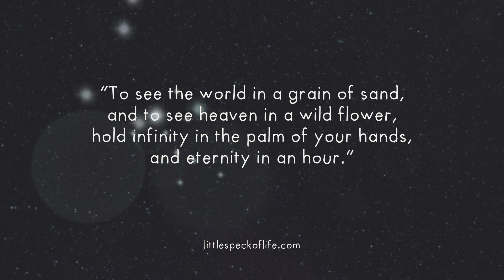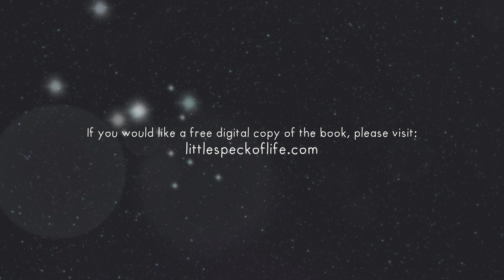The Little Speck of Life (By Mike Weeks and Carolyn Daly)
For more information and a free copy of the book, go
The Sciencey bit (For Kids!)

Scientists are people who
 work to understand how life
 really works. They believe
 that our solar system came
into existence when a cloud of
gas and dust specks floating in
 space was hit by an explosion
of a nearby star (called a
 supernova).
This explosion made waves
in space like those that roll
at sea. The waves squeezed
the dust specks and gas and
they began to join together to
form what is called a, ‘Solar
Nebula’.
If you’ve ever been on a
 spinning roundabout in a play
 park, you’ll know that when
you pull in your arms you go
 faster. The dust cloud began
to spin like this and became
smaller and faster and much
hotter.
 Eventually the heated cloud
 became dense, like butter gets
made when milk is churned.
The cloud was hot in the center
 and cool at the edges and
 particles began to stick
together and form clumps
 around the outside of it.
 Some clumps became really
big clumps, as more particles
stuck to them, eventually
 becoming planets or moons.
 Near the center of the cloud where planets like our Earth
formed, only rocky material
 could stand the great heat
 from the sun. Ice settled in
the far outer regions where
 the giant planets like Jupiter
 formed.
 As the cloud continued to
fall in on itself, the center
 eventually got so hot that it
 became a star, our Sun, which
blew most of the gas and dust
off the new solar system with a
strong solar wind.
By studying left over rocks
from this early time, scientists
 discovered that our solar
 system is about 4600 million
years old!